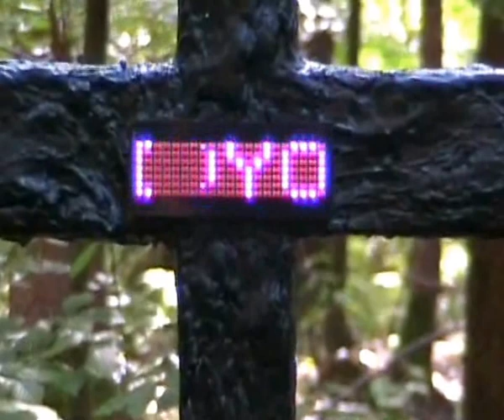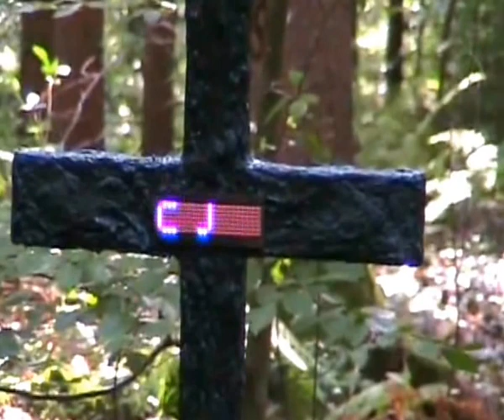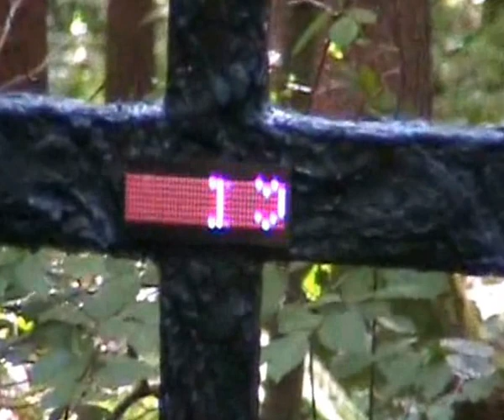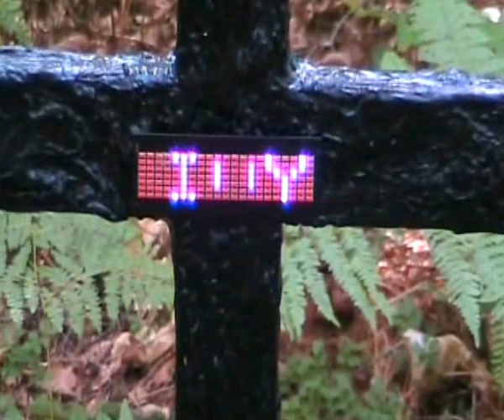Maybe the Forest without Us is the real Poem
Made by Janja Rakuš

Soundtrack: Crystal Singing Bowls&The Sound of Rain - BrianWilliamGreen